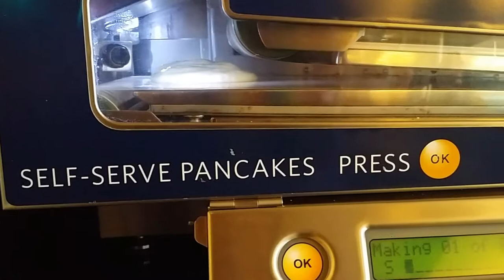Aku Tiki Inn's Automatic Panicake Maker ll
Come to the Best Western Aku Tiki Inn in Daytona Beach, FL! They have the best breakfast buffet and robot pancake maker!